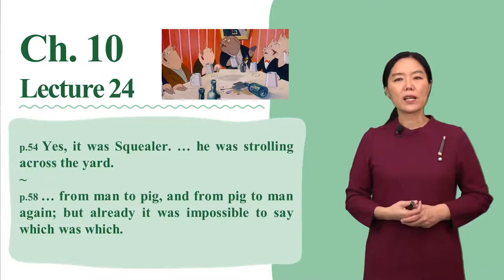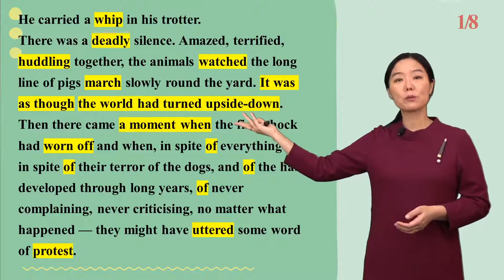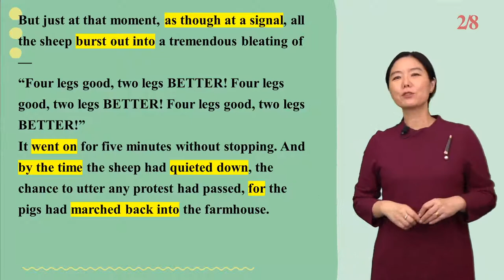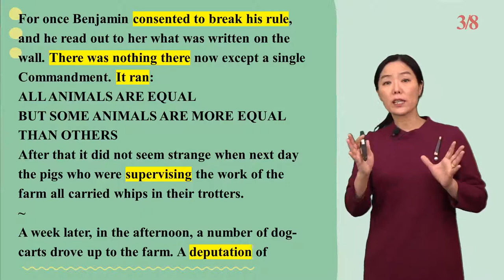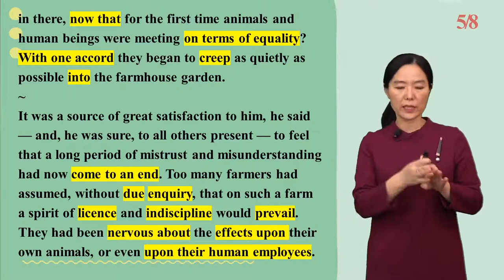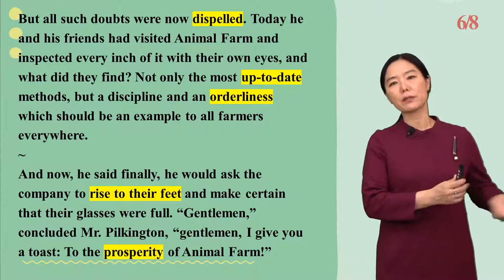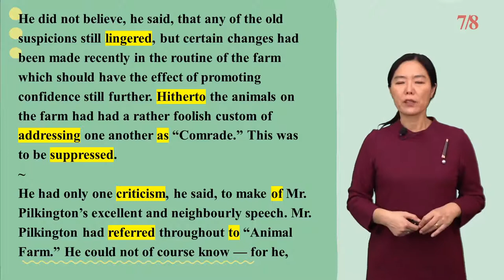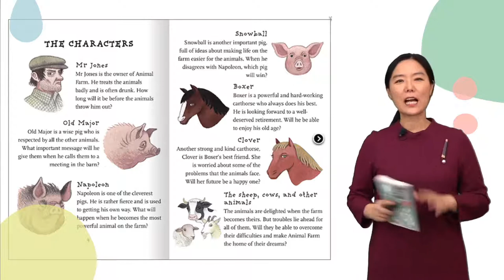조지오웰의 동물농장 24강_Animal Farm Chapter 10_강수정 교수/[영어로 읽는 고전]